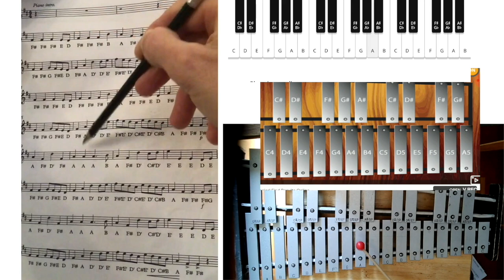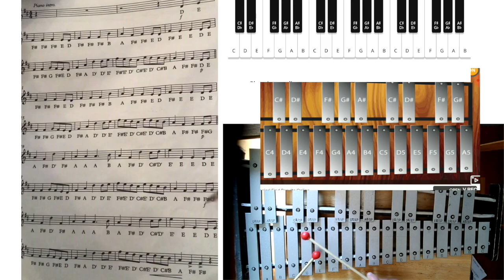National 5 Tuned Percussion - The White Cockade READ DESCRIPTION BELOW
Use a xylophone/glockenspiel app on you tablet/phone to practise along with these videos and learn the Nat 5 tuned percussion tunes at home.  Or, you can even place a finger over the keys on this screen as the video is being played and learn his way. Remember you can also learn them on a keyboard as the layout of notes is the same.  So if you have a keyboard at home use this and when you get back to school you will find it easy to trasfer what you have learned to a tuned percussion instrument.  If you can't get a good app or you don't have a keyboard at home, you can use a virtual piano.  This works on a tablet and phone too and is very good.  Finally, don't try an learn from these videos in one go.  You can pause, rewind and slow down youtube videos to learn step by step.